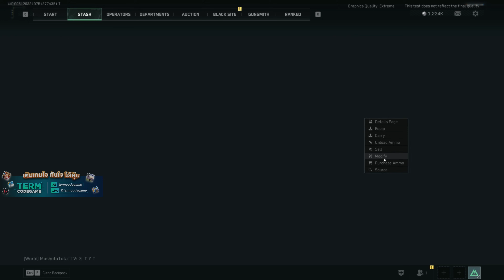เกมแนว Extraction ที่ดีที่สุด?? | Delta Force: Hawk Ops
Termcodegame เติมเร็ว เติมง่าย
ใส่โค๊ด TGBD2024
ส่วนลด 3% สูงสุด 50 บาท

เกมยิงฟรีอีก 1 เกมที่ผมรอคอยเปิดแล้วสำหรับ Delta Force: Hawk Ops
กับอีก 1 โหมดที่ผมชอบมากๆครับ เล่นง่ายสนุกยิงไว

MY SPEC-
-VGA ZOTAC RTX 4070 Ti super